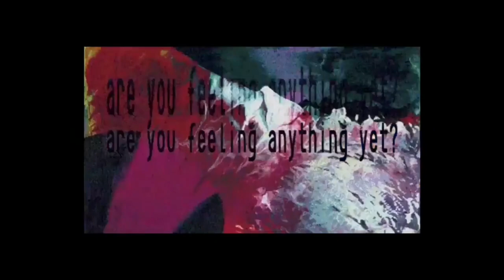Stellarium - Summer Bloodbath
Taken from the new Untitled album.

Stellarium - Untitled  ( 2019 )